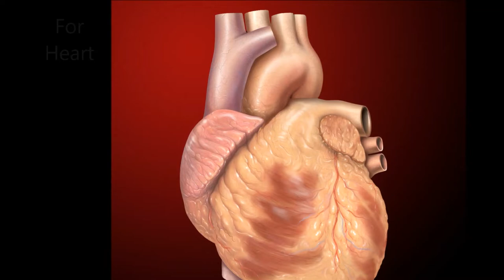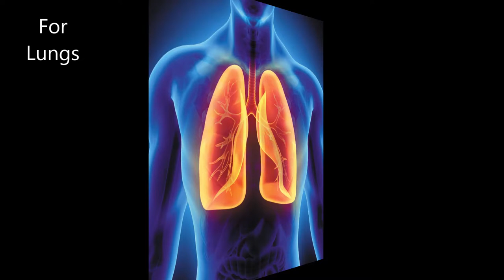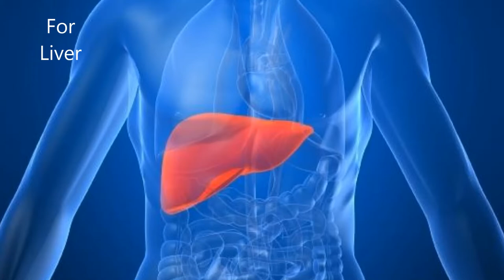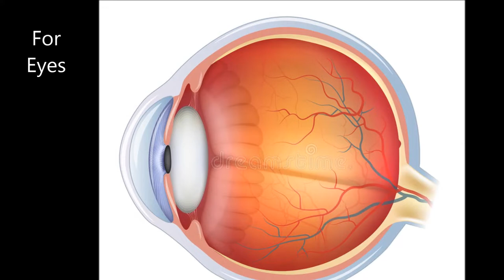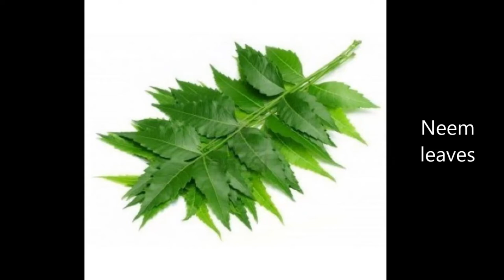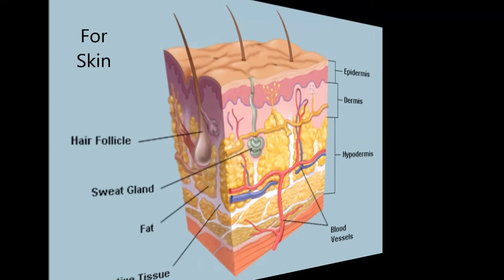SH-V Some Herbs Can Keep You Healthy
Most of these herbs can be used naturally by eating, like eating salt with any foods.
Or you can use it with boiling water and drink it as tea.